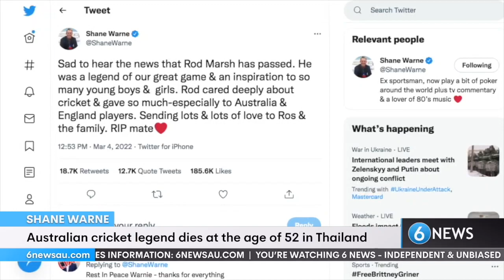6 News (6 March 2022)